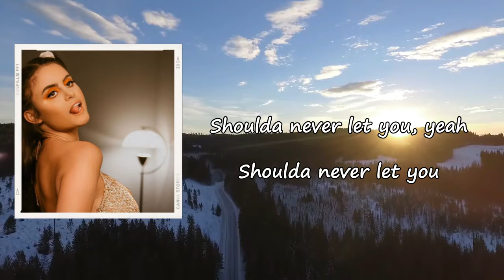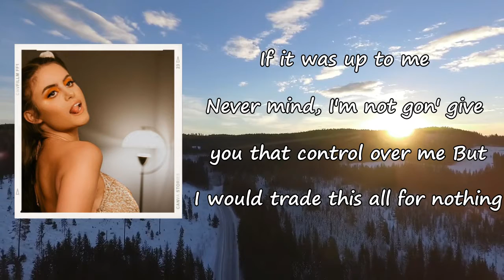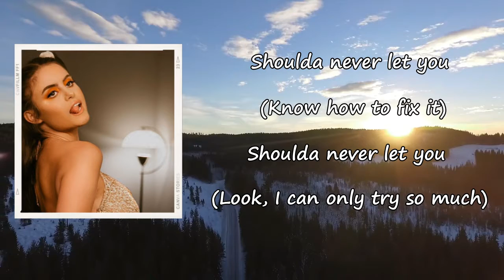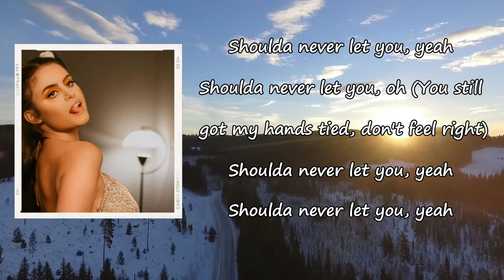Kiiara - Never Let You Lyrics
Songs: Never Let You by Kiiara
Album

Never Let You Lyrics:

See, yeah, I'd give anything to trade my place with you
Please, I'm alone on top of nothing
You make me into something you don't even like
I'm alone and I feel nothing
'Cause I got my head stuck, didn't feel right
I don't have a say, didn't have a say
You still got my head stuck, don't feel right
Don't know what to say, don't know what to do